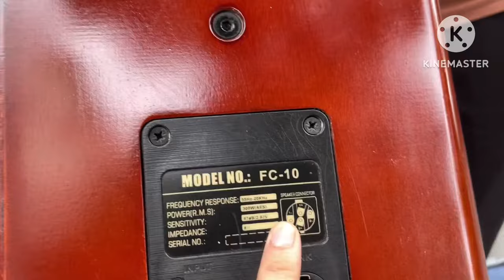Ngả ngũ quá hay với chất âm Loa AudioPlant DP10 TH USA Thanh lý bộ giàn 14tr1. LH: 0919182233